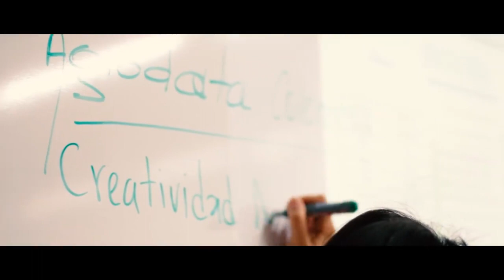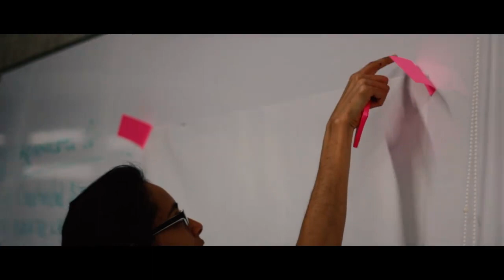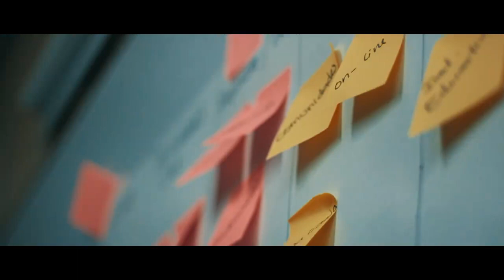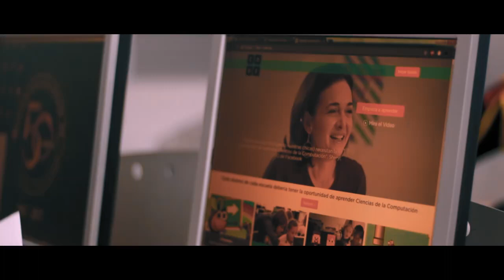Inspirando el talento femenino en América Latina para la industria 4.0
Relatos de nuestros participantes y su experiencia en los Bootcamp y talleres de Científicas de Datos.